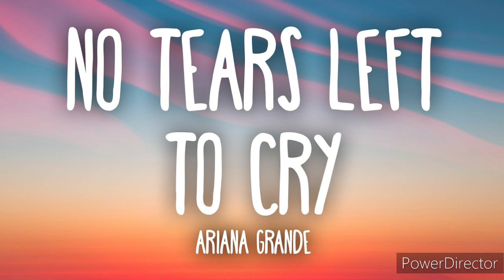Ariana Grande | No Tears Left To Cry | Full HD (Lyrics) Music Video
I'm pickin' it up (Yeah), pickin' it up (Yeah)

We on another mentality
Ain't got no tears left to cry (To cry)

Lovin', I'm livin', so we turnin' up (We turnin' it up)

They point out the colours in you, I see 'em too

Can't stop now (Hmm, oh)

So I'm pickin' it up (Yeah), pickin' it up (Oh yeah)